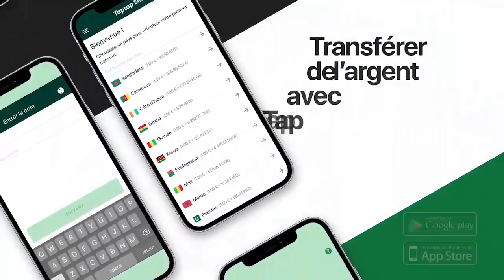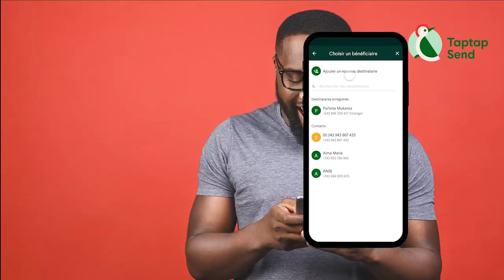Angola: Fête Na La TEAM Pour Fuite De MERVEIL Ya MADO Par HERITIER WATA ,KISSIDJORA Apanzi FABREGAS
Angola: Fête Na La TEAM Pour Fuite De MERVEIL Ya MADO Par HERITIER WATA ,KISSIDJORA Apanzi FABREGAS Ba Secret Ebimi Ndenge HERITIER Akimisi Ba Danseuses